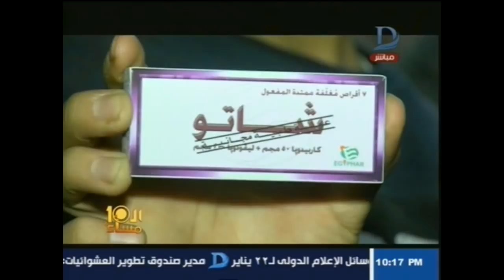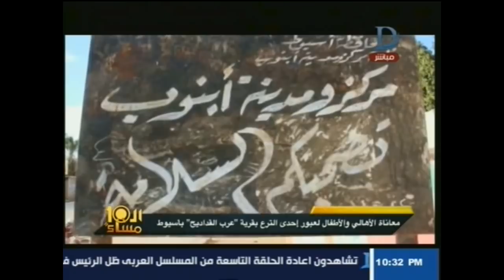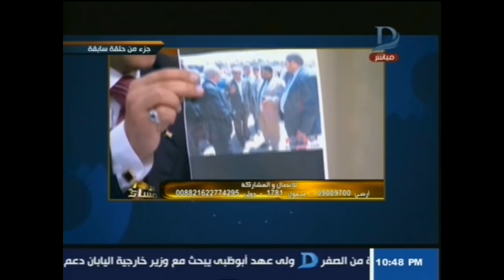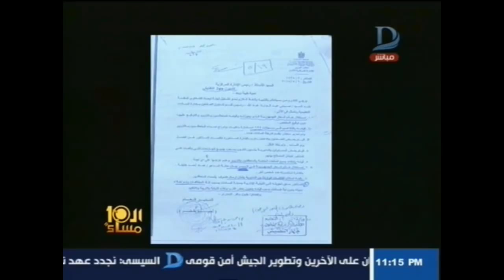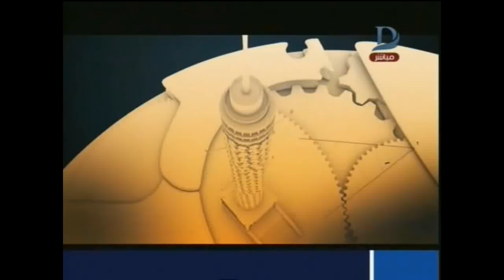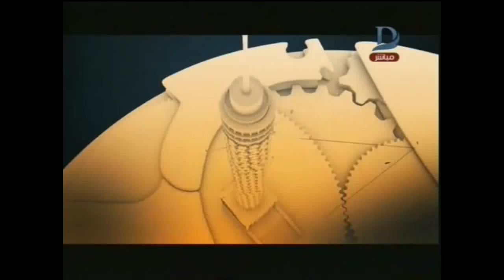العاشرة مساء مع وائل الإبراشى والحوار الكامل حول فساد وجرائم محافظ المنوفية حلقة 15-1-2018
11843 أفقى

►Subscrip Now◄

►Follow us ◄